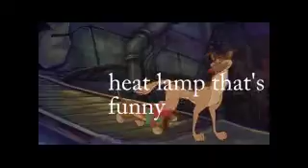the digimon pals part 15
oh no k rool